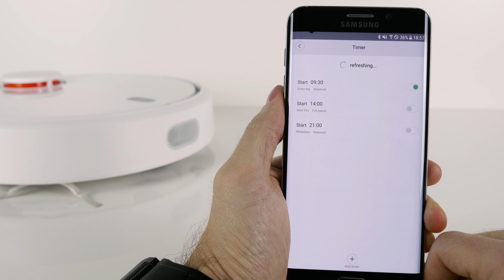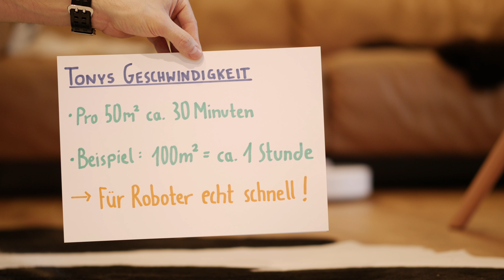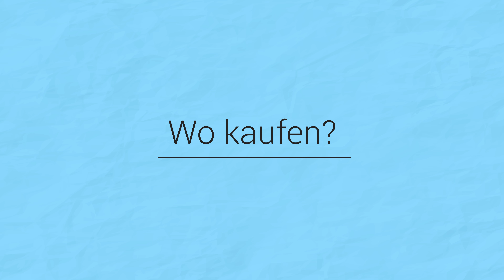WOW! Xiaomi Mi Robot Vacuum Cleaner (Deutsch)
Wir testen den Saugroboter Xiaomi Mi Robot Vacuum Cleaner (Deutsch).

*Ref-Link - Danke für die Unterstützung!